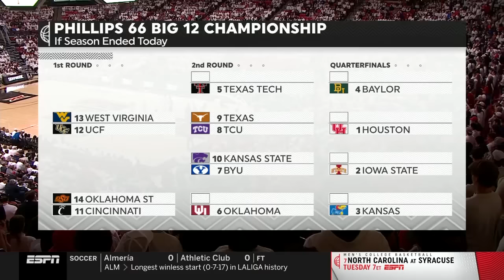Texas Tech vs Kansas | 2024.2.12 | NCAAB Game